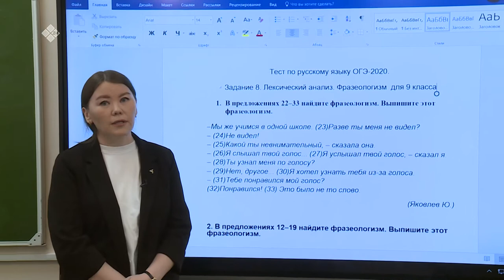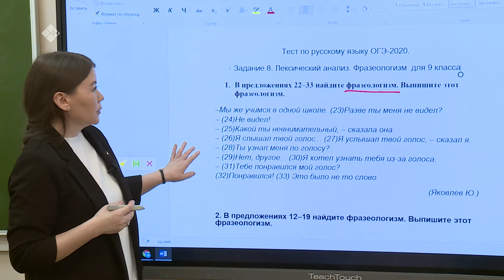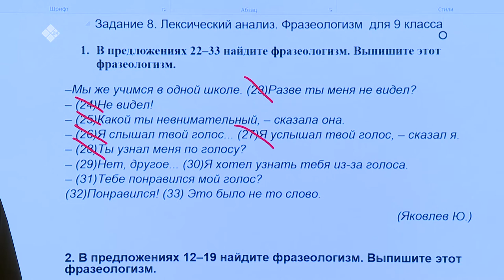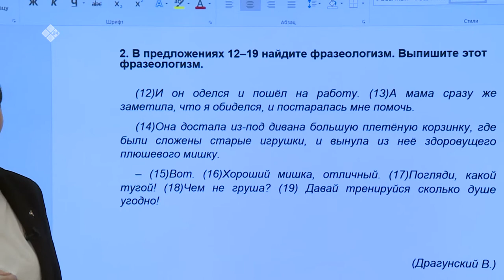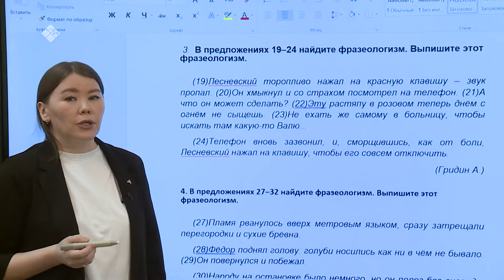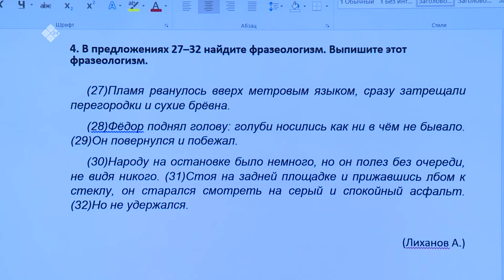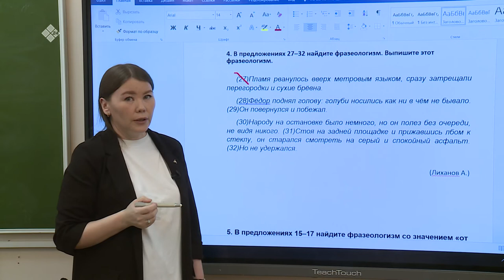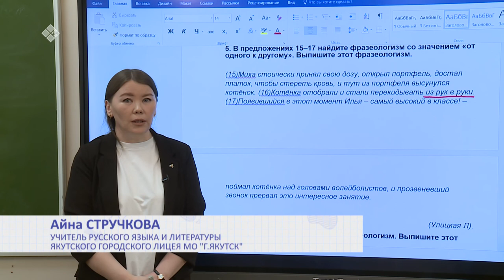Дистанционные уроки на НВК: Русский язык 9 класс (20.04.20)